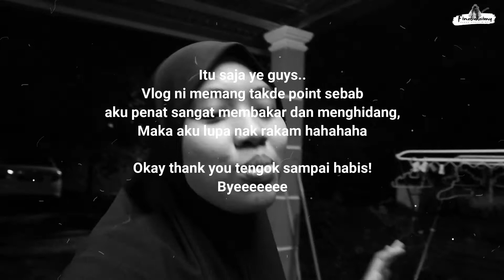Jom Bakar-Bakar BBQ dengan Kami! | Family Time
Haluu! Kalini vlog aku cam tiber sebenarnya sebab memang aku tak rancang nak buat pun hahaha. so dia cam nak tunjuk kitorang bakar-bakar je XD enjoy okay! hehehe